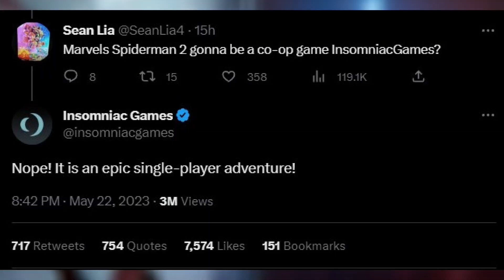Final Fantasy Numbers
Final Fantasy may drop the number from future titles. I also discuss the launch trailer for Diablo 4, and Marvel's Spider-Man 2.

Timestamps:
00:00 Intro
00:06 Marvel's Spider-Man 2 Single Player
00:17 Diablo 4 Story Launch Trailer
00:30 Final Fantasy Numbers

Mithrie